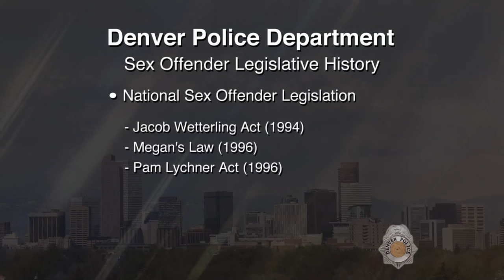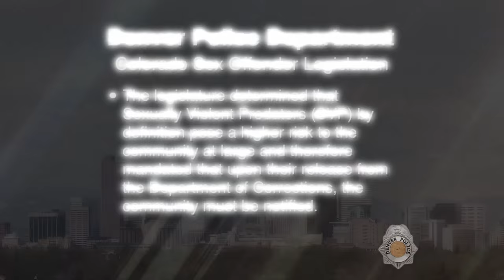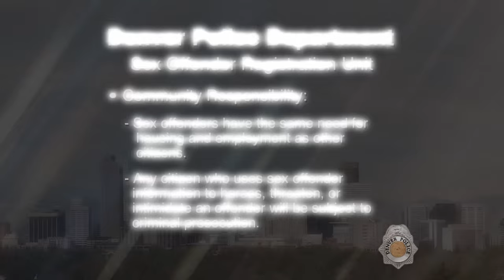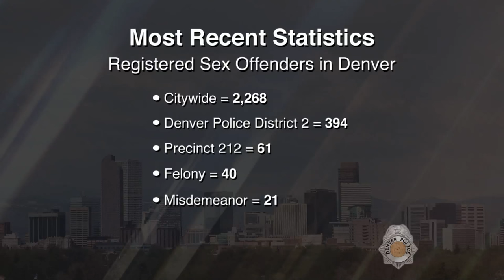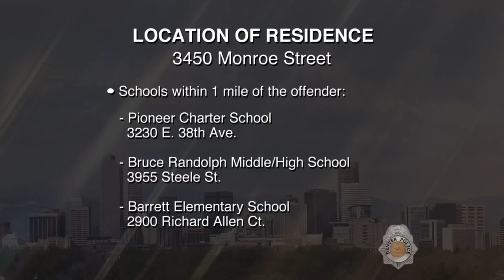SVP Alphonzo Greer Jr 073115